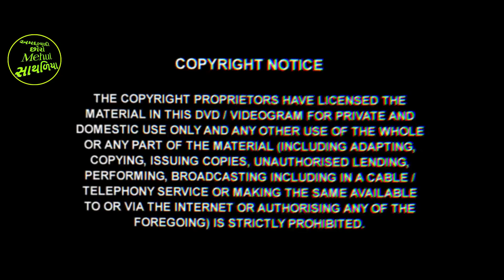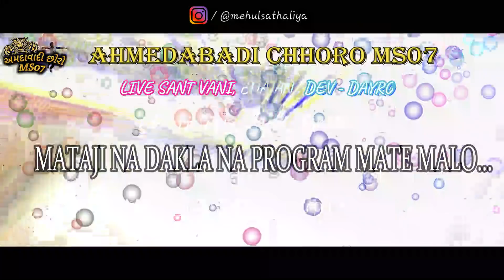THAY THAY THAY KARTO JAAY|| NEW DAKLA SONG 2019 JAY DHAROLIYA || MEHUL SATHALIYA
HI

WELCOME TO OUR Youtube Channal

✴ Producer : MEHUL SATHALIYA
✴ Director :  Mehul Sathaliya
✴ Production : Ahmedabadi Chhoro MS07
✴ સીંગર  : - JAY DHAROLIYA
✴ બેન્જો : - VILASH SHEKHALIYA
✴ ડાક  : -   ANIL VAVNIYA  | AJAY SHEKHALIYA
✴ તબલા : -  NON
✴ પેડ : -   NON
✴ મંજીરા : - DINESH BHAI KAVTANIYA SATHALIYA
✴ સાઈડ રીધમ : -  DINESH BHAI
🎼 Music Lebal : અમદાવાદી છોરો  MS07
🎵 સાઉન્ડ : -  VIJAY SOUND
✴ Recoding : - VIJAY SOUND
✴ Video Editor : Mehul Sathaliya
✴ Camera : -  AHMEDABADI CHHORO MS07 VIDEO
✴ Dop : - MS07

Speacial thx to

Honor 8X (Blue, 4GB RAM, 64GB Storage)

Mi Redmi Note 5 Pro (Black, 4GB RAM, 64GB Storage)

Realme U1 (Brave Blue, 3GB RAM, 32GB Storage)

Redmi Y2 (Black, 3GB RAM, 32GB Storage)

Samsung Galaxy J2 Core (Black) with Offers

Samsung Galaxy A6 Plus (Black, 4GB RAM, 64GB Storage) with Offers

Samsung On7 Pro (Gold, 2GB RAM, 16GB Storage)

Samsung Galaxy J6 (Black, 3GB RAM, 32GB Storage) with Offers